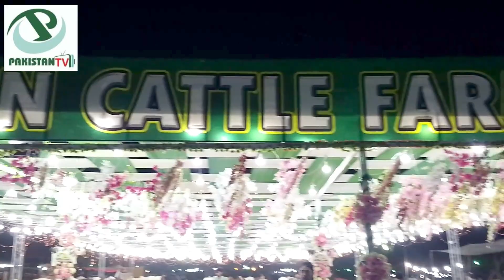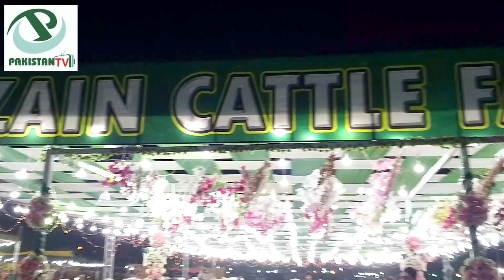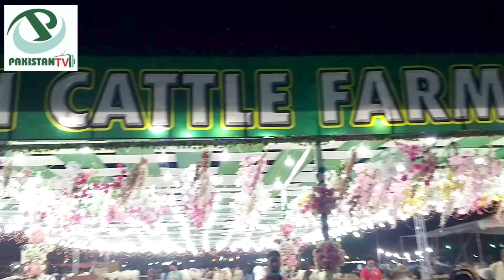Super high way Maweshi Mandi 2021 | ZAIN CATTLE FARM | Block 8 plot 66 67 | Pakistan Tv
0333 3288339 زین کیٹل فارم بلاک 8 پلاٹ 66  67